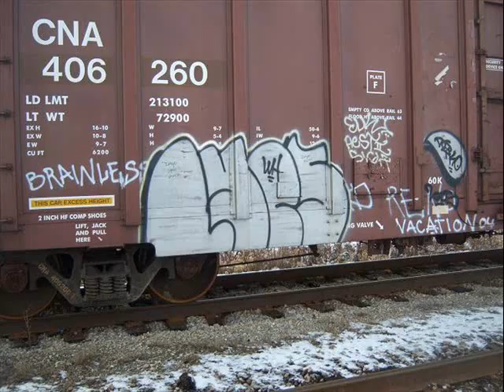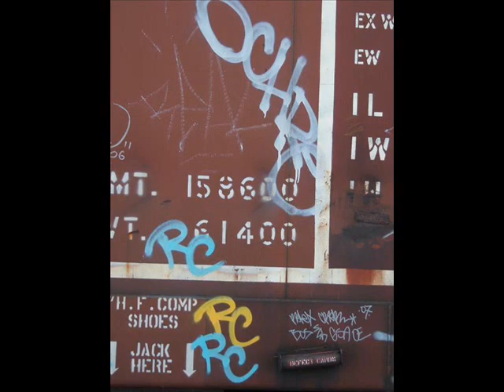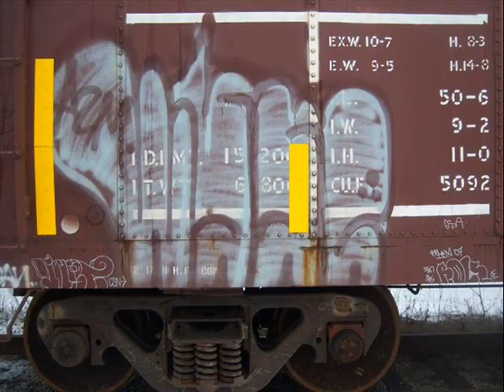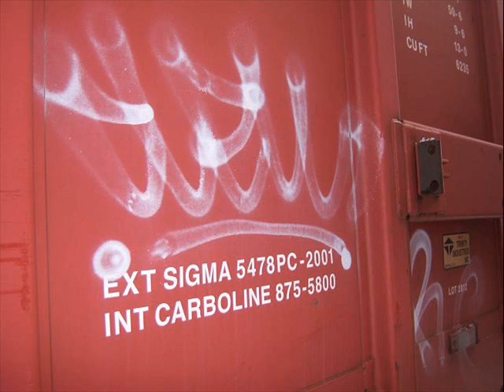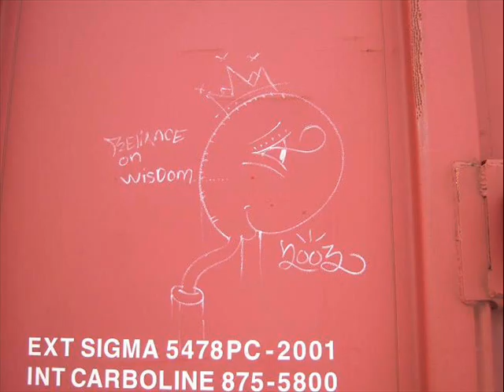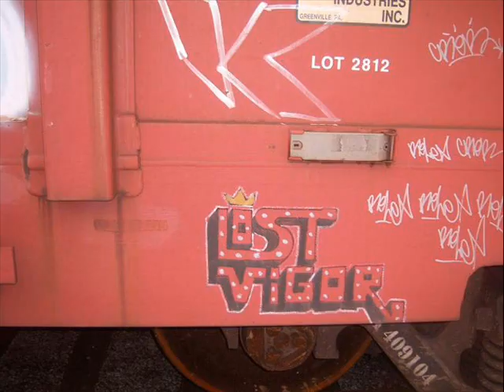Niagara Ontario Canada Freight Graffiti